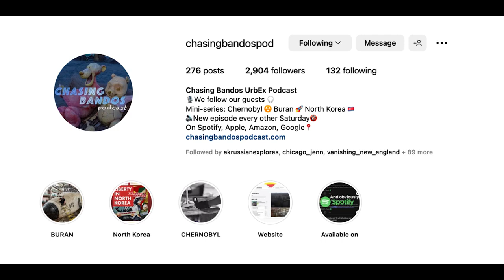Episode #3 With Greg Abandoned of Chasing Bandos - All Access The Freaktography Podcast Podcast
PODCAST Episode #3 With Greeg Abandoned of Chasing Bandos - All Access The Freaktography Podcast

Greg Abandoned and his Chasing Bandos Podcast

Episodes about Greg's Accident

All Access The Freaktography Urban Exploration Podcast - A Podcast about Urban Exploring, the art of recreational trespassing and exploring the unseen and off-limits.

Join me every week as I talk to fellow explorers, friends, adventurers are more.

We will dig deep into the hobby of Urban Exploring and cover all possible areas and angles!

Freaktography Links

Intro and Outro music written and performed by  @musicwithmattG   (on guitar) and Freaktography (on drums)